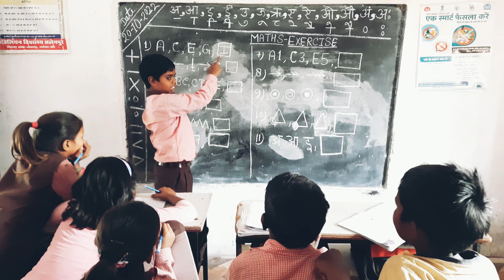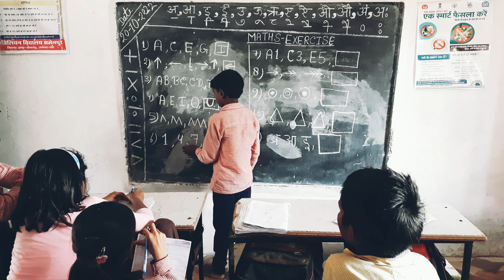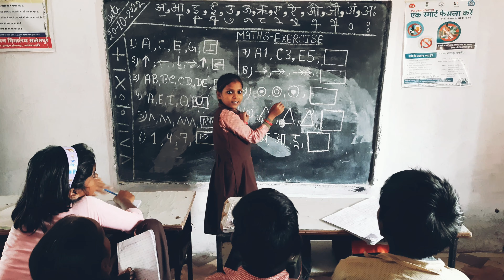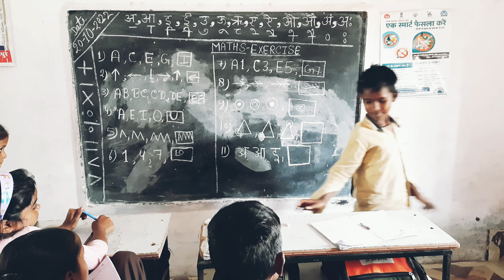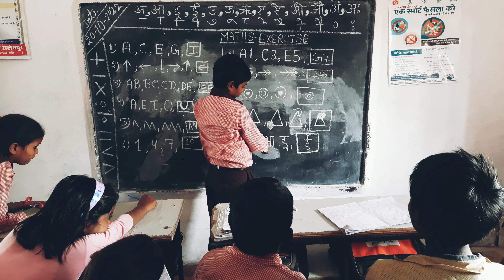MIND CONCENTRATION /REASONING MATH'S /धियान केंद्रित तर्कसंक्ति प्रश्न/ mental minds